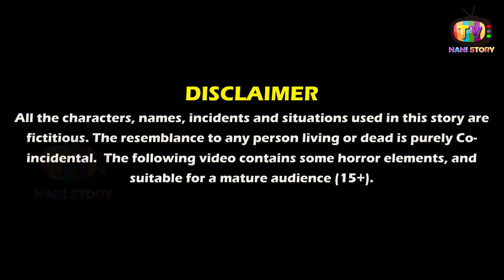अनाथ बच्चों की कहानियाँ | Anath bachho ki kahaniya | Hindi kahaniya | Moral stories